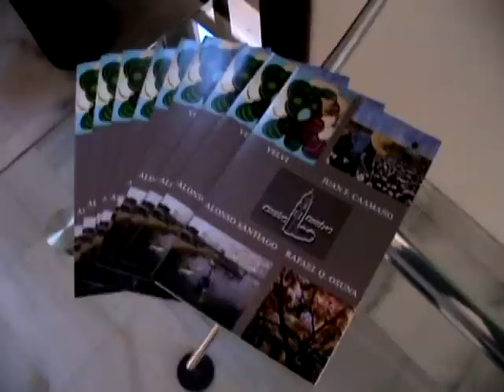Exposición de pintura "Cuatro" - Torre de la Merced (Rota)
Artistas:
Velvi, Juan F. Caamaño, Alonso Santiago y Rafael Q. Osuna.

Organiza:
Razzia Artis.
Caja Madrid, Fundación Municipal (Rota) y el Excmo. Ayto. de Rota.

Grabación y edición:
Fernando Polanco.

Paco Cepero (Agua marina).